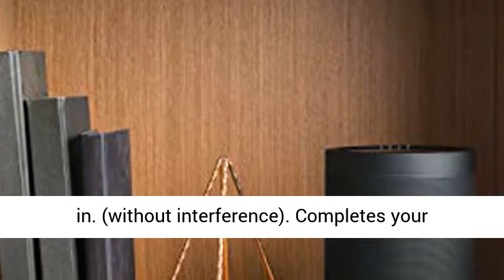Yamaha WX-021 MusicCast 20 Wireless Speaker, Alexa Voice Control, Black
Fits any space and style of room, even wall Mountable
Stream your favorite music through Wi Fi, Bluetooth, airplay or Spotify connect. Bluetooth Version/Profile - Ver. 4.2 + EDR / A2DP, AVRCP (Bluetooth is compatible with SCMS-T.). Audio Codec - SBC, AAC* (*receiving only). Maximum Communication Range - 32 feet. 10 in. (without interference)
Completes your wireless MusicCast stereo or multi room setup; Stream and control multiple rooms with the MusicCast app for iOS and Android
MusicCast stereo/surround capable; Add a pair to a MusicCast surround capable AV receiver to provide wireless Surrounds for a 5.1 Channel home theater system
Voice control with Alexa via any echo device